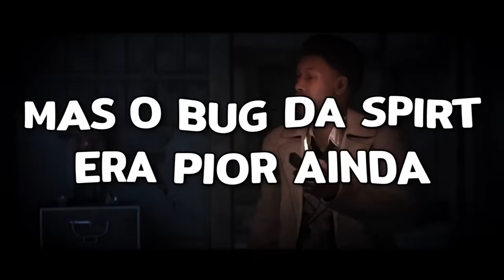TODOS os Killers que já foram DESATIVADOS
Já se perguntou por que o cavaleiro e outros killers foram DESATIVADOS?